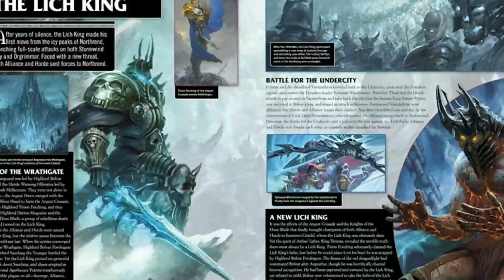World of Warcraft 2015 : Movie Intro - Beyond The Trailer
World of Warcraft will become a movie in 2015, so at Comic Con Beyond The Trailer host Grace Randolph met up with Mick Neilson, lead story developer at Blizzard Entertainment, to find out how you can get ready for the World of Warcraft movie!  Learn what World of Warcraft comics and books you can read to prepare for World of Warcraft in 2015 from Legendary Pictures and Duncan Jones!